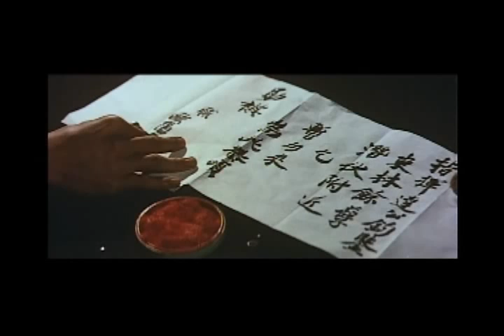俠女 [A TOUCH OF ZEN] : InThe Bamboo Forest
A Touch of Zen is a 1971 Taiwanese wuxia film directed by King Hu. The film won a prize at the Cannes Film Festival, claiming the Technical Grand Prize award.